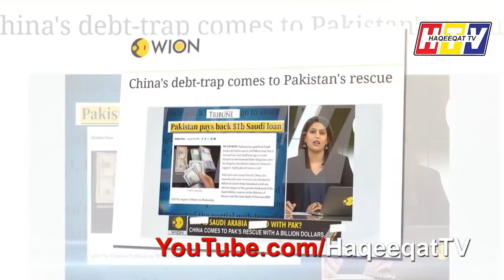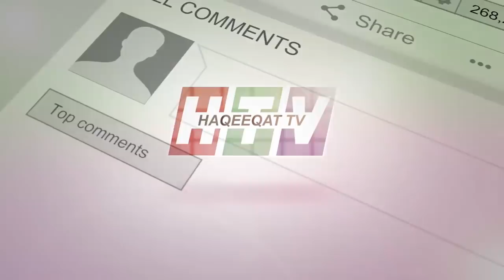A Very Unhappy India About Why China Paid $1B to Saudi Arabia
India is unhappy that China is helping Pakistan to get rid of Saudi Arabia and this is a great move from China but India so far seems pretty much unhappy in this regard.